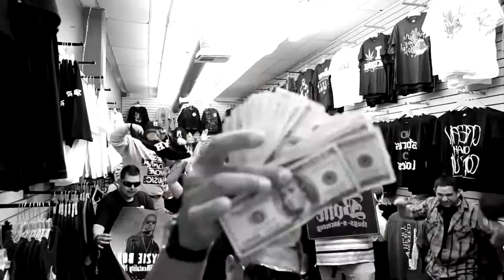Krayzie Bone - Practice (Harlem Style)